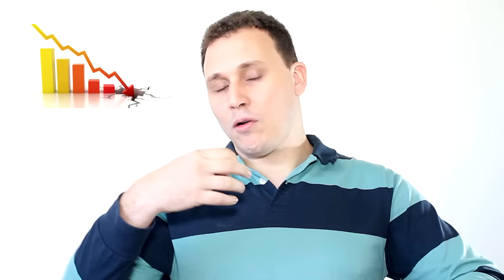União Europeia sem Reino Unido (O que houve?)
Olá meus amigos! Hoje veremos os motivos, as causas e as consequências do Reino Unido ter anunciado a saída da União Europeia.

Calorosos abraços!